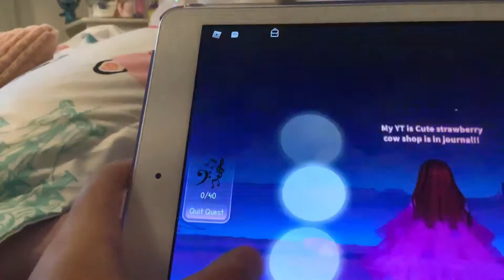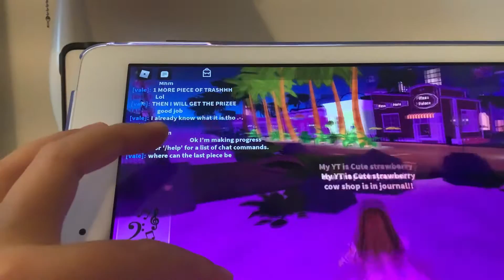Doing quest in diamond beach